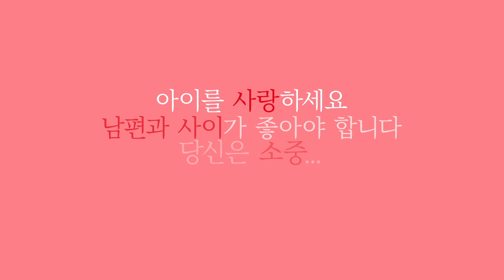불량육아, 군대육아에 이은 하은맘의 신작! ★십팔년 책육아★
★★예약 판매 즉시 전 서점 종합 1위!★★

-18세 딸 엄마는 이제 뵈는 게 없다!
“책육아로 유전, 가문, IQ까지 싹 다 뒤집는 거야”

'불량육아', '닥치고 군대육아'로 수백만 어뭉들의 인생을 송두리째 바꾼 육아 멘토 하은맘이 돌아왔다. 빗발치는 출간 요청 끝에 탄생한 '십팔년 책육아'는 사교육에 휘청거리는 엄마들의 정신줄 붙드는 멱살잡이 협박 에세이이자, 18년간 온몸으로 겪고 부딪치고 뚫어가며 써내려간 책육아 임상실험 레알 보고서다. ‘책육아의 대모’ 하은맘이 말하는 책육아는 다른 어떤 사교육도 시키지 않고 널널한 시간 속에서, 엄마 옆에서, 자연 속에서 실컷 뒹굴고 놀면서 온전히 책과 함께 커가는 육아법을 말한다. 이렇게 큰 아이는 바른 인성, 넓고 깊은 지성, 풍부한 감성은 물론이고 공부머리‘마저’ 장착되어 사교육 없이 수능마저 뚫어버리는 저력을 과시했다. 까꿍이 육아부터 대입 수능까지 산전수전 다 겪은 18세 딸 엄마의 생생한 경험담이 스타 강사다운 톡 쏘는 입담 속에 녹아들어 있다.

“아직도 돈 버리고, 삽질하고, 애 잡고 앉았냐?

★★ 십팔년 책육아 예약판매! ★★
*지금 '십팔년 책육아' 도서를 구매하면 초판 한정 '책육아 실전 노트' 증정!